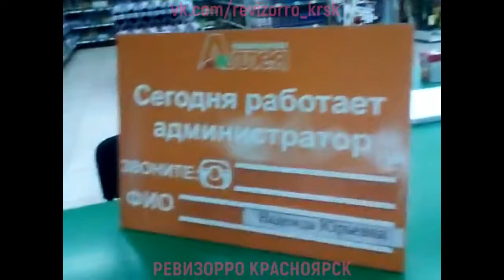В Красноярске на скорой увезли ребенка из магазина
Видео: Игорь Белюков/Ревизорро Красноярск